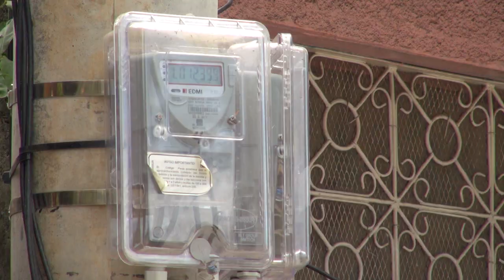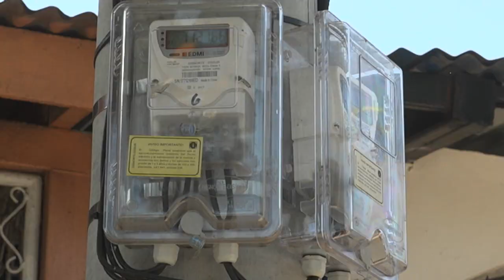Mejora de la Calidad del Servicio Eléctrico en Ciudad Sandino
Barrios de Ciudad Sandino en Managua, fueron atendidos con proyectos de mejora a la red de distribución, como parte del Programa Nacional de Sostenibilidad del Sector Eléctrico de Nicaragua PSSEN, que ejecuta ENATREL con fondos del Banco Centroamericano de Integración Economica BCIE